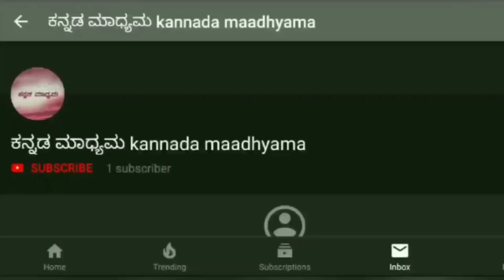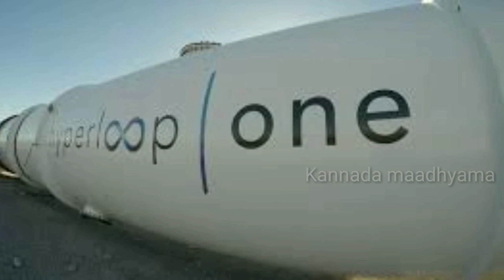ಮಿಂಚಿನ ವೇಗ... Hyperloop amazing facts in kannada